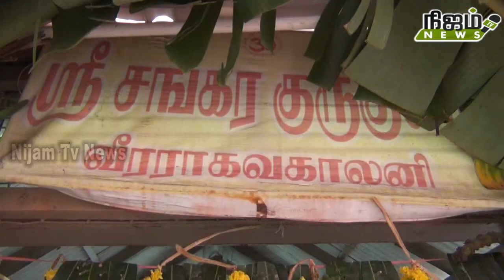ராதை கல்யாணத்தில் கோலாட்டம், கும்மி அடித்து ஆடிய மாமிகள்.